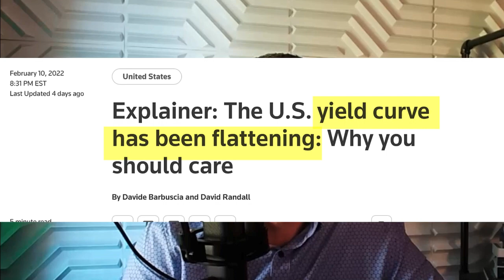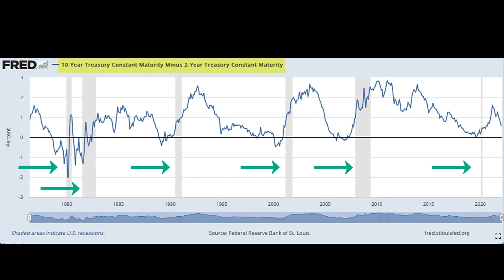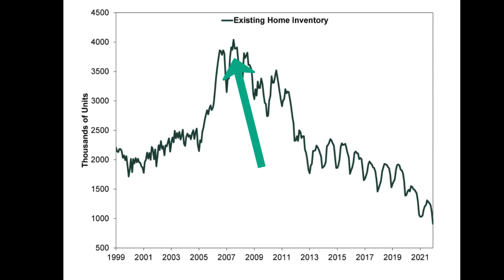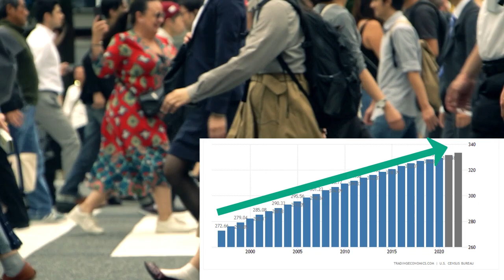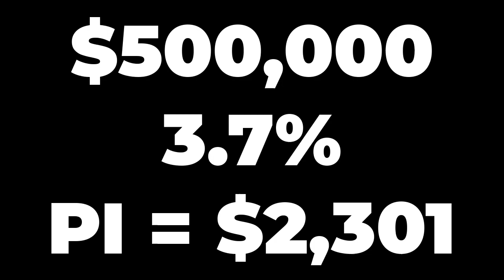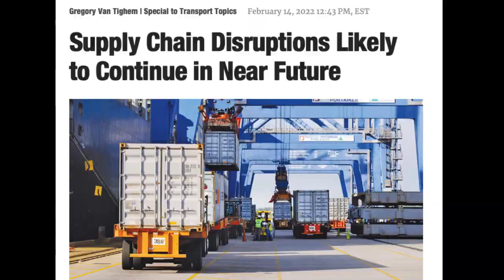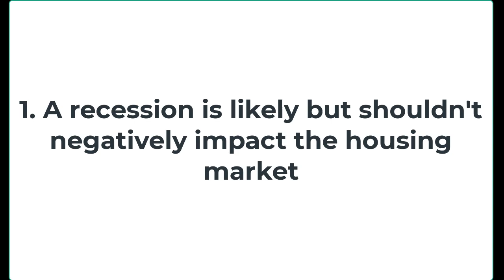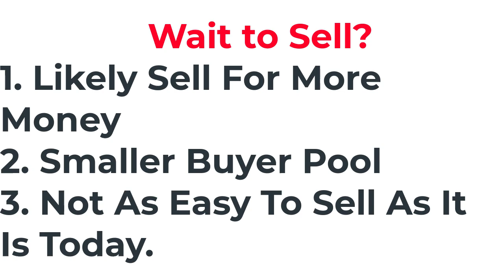Did the Housing Market Just Peak? WATCH THIS!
Is the bubble going to burst?
Is the market going to crash?

Today we cover it from a ton of angles that we hope will help you and your family make the best decision moving forward whether buying or selling a property.

Talk Soon,
Chris - Always Friendly - Cusimano

for all of the cool links!

housing market 2022